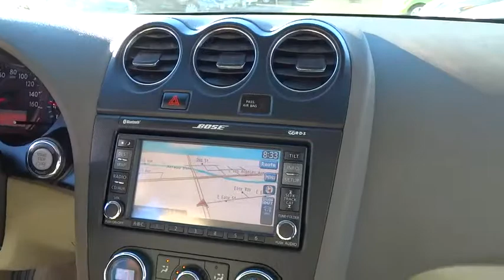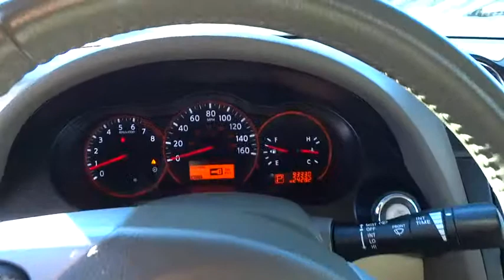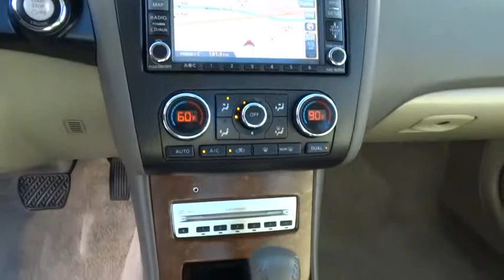2007 Nissan Altima Simi Valley, Thousand Oaks, Los Angeles, Ventura, Oxnard, LA, CA 3600081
2007 Nissan Altima

First Kia
2081 1st St